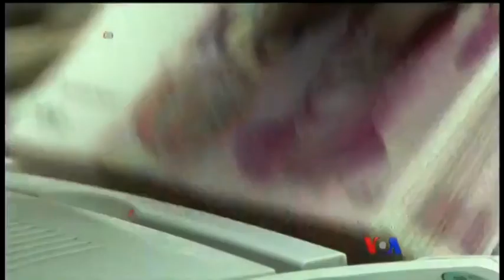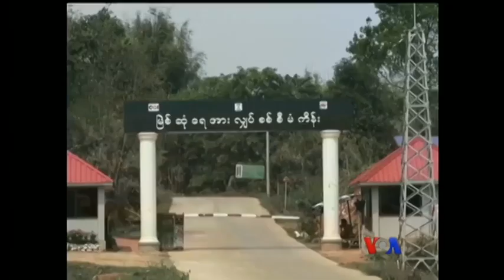ေျမာက္ကိုရီးယားမွာ အဖမ္းခံခဲ့ရသူ ၂ ဦး